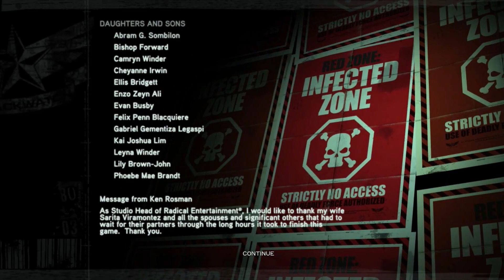Prototype 2 #30 Murder Your Maker